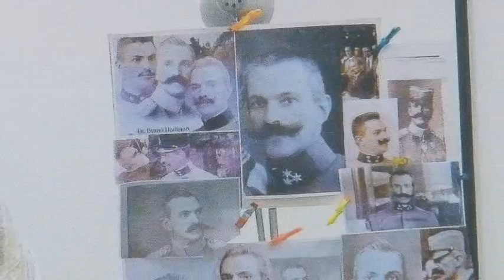Razstava Rudolf Maister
V avli Ministrstva za obrambo je bilo v torek, 4. maja, odprtje razstave o nastajanju novega spomenika pesnika in generala Rudolfa Maistra - Vojanova akademske kiparke in slikarke Irene Brunec - Tébi